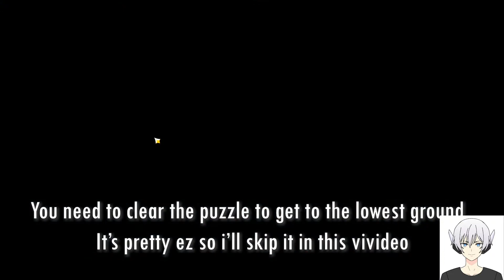Genshin Impact 2.1 Seirai Puzzle Guide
How to clear Seirai Puzzle?
Here's the guide. I hope this helps you in your exploration~